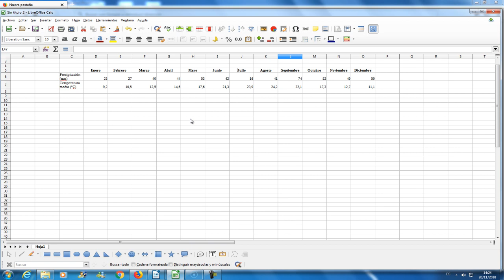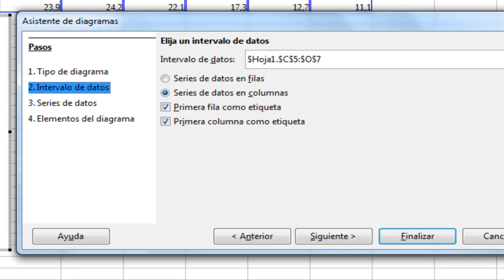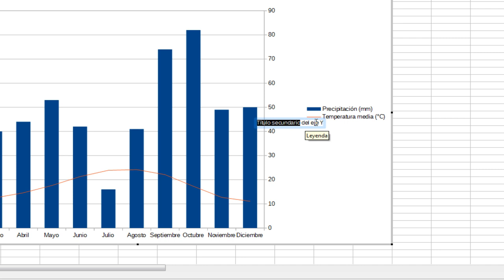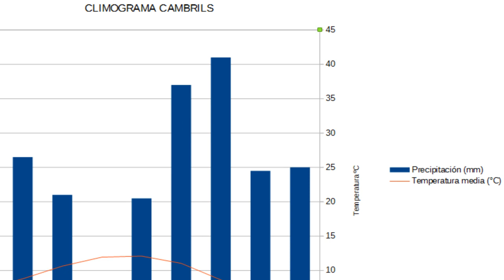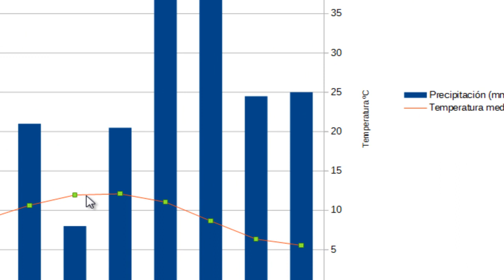Climograma. Representación con libreoffice calc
Actividad escolar mediante la cual utilizando la hoja de calculo de libreoffice representamos el climograma de una determinada población.